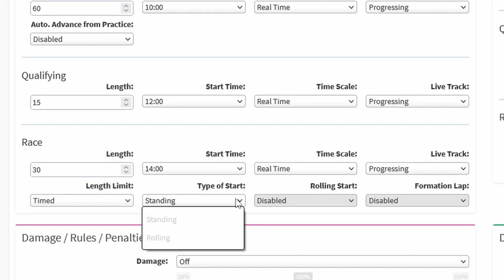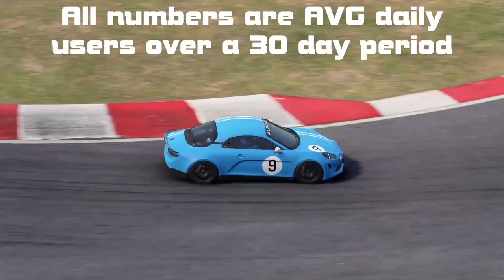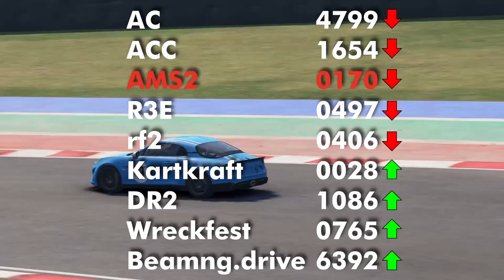Sim Racing News Of The Week 40/2021: AMS2 Update, rFactor 2 Roadmap, Sim Stats, Just Race Update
Here we go, as every week, giving you Sim Racing News, all the news that fit - or something.
Today we have:
00:00 Start
00:46 rFactor 2 Roadmap 09/2021

03:39 JustRace Update

04:48 Monthly Sim Usage Stats
06:58 Automobilista 2 October Update

2. Watch as much of the content as possible
5. Chat with us in the Discord